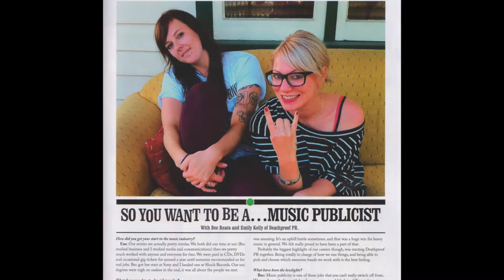Emily Kelly, class of '01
Comfortable taking the road-less-travelled, this edgy Freelance music journalist (for BEAT and Stack Magazines), with a palpable passion for music and the arts, saw Emily become co-owner of a boutique PR and Communications Company, Deathproof PR in 2011. Working with and representing bands and labels including: Frontier Touring, Soundwave, Sony, Warner and Universal Music, Emily might just have the “best job in the Australian Music Industry”.